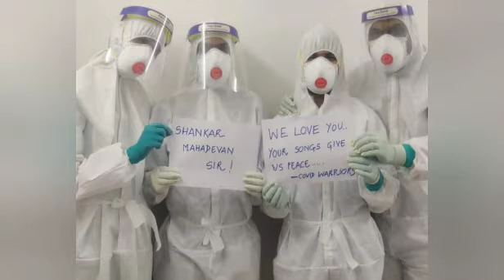Super singer Shankar Mahadevan latest photos family images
Shankar Mahadevan is an Indian singer and composer who is part of the Shankar–Ehsaan–Loy composing trio team for Indian films

Born: 3 March 1967 (age 53 years), Chembur, Mumbai

Spouse: Sangeeta Mahadevan

Education: Ramrao Adik Institute of Technology Nerul (1988), more

Children: Siddharth Mahadevan, Shivam Mahadevan

Shankar Mahadevan biography